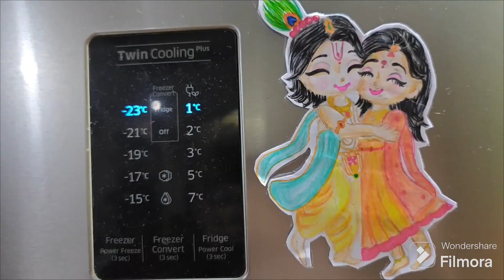How to make stickers,make drawing as a sticker, simple & easy trick